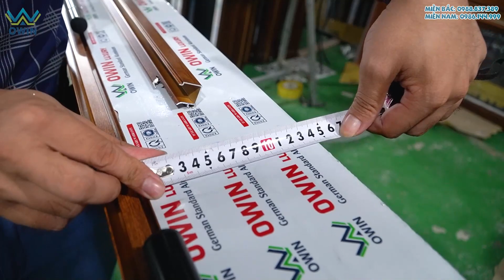Tìm Hiểu về Nhôm Owin Tấm Liền Nguyên Khối có Gì mà đắt thế || Nhôm Owin Màu gỗ Lim || Cửa Nhôm tấm